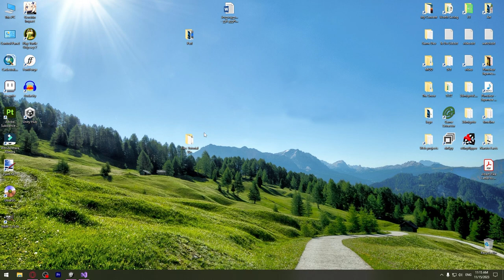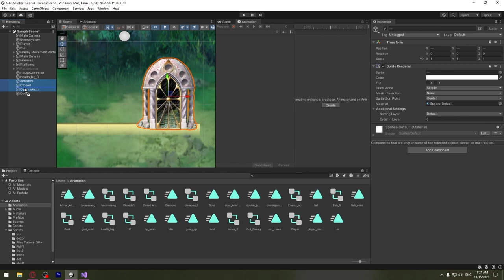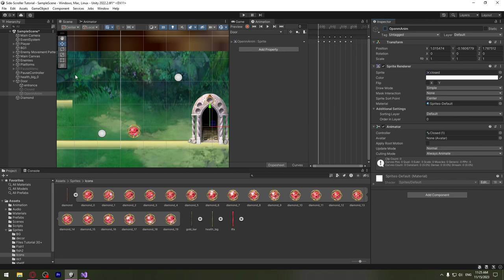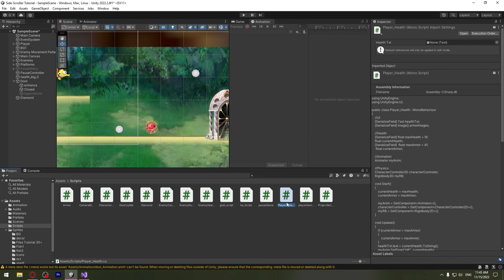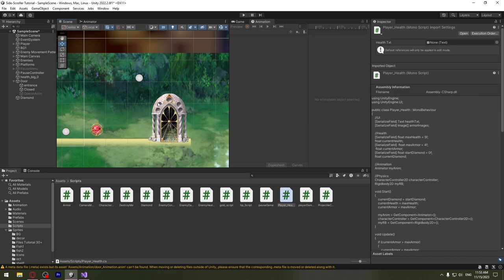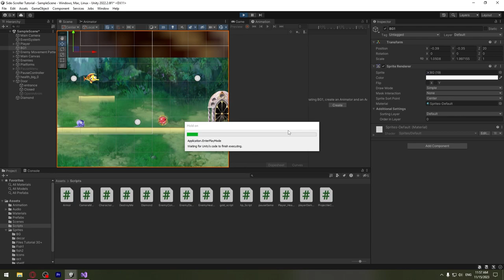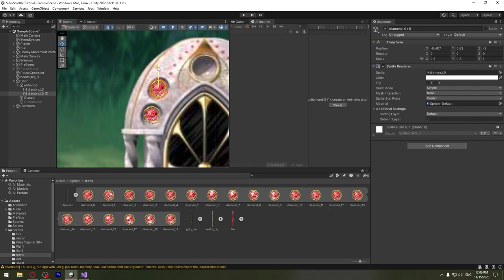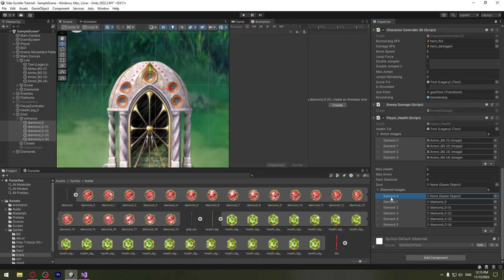Side-Scroller თამაშის აწყობა #32 - Diamond მექანიკა და შეგროვება #1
00:00-00:20 - ახალი სპრაიტები
00:20-02:44 - მოგების კარის დამატება
02:44-11:36 - Diamond-ის GameObject-ის შექმნა
11:36-14:46 - Debugging პრობლემების გასწორება
14:46-19:23 - Diamond - სურათების შეგროვება